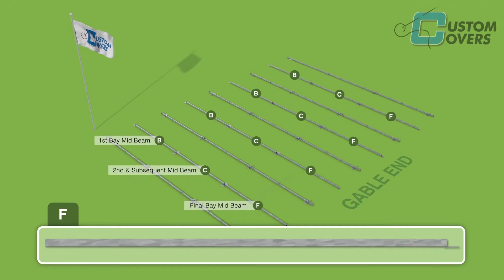How to Install Subframe Flooring - Custom Covers Animation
Have you ever been put off by the complexity of marquee flooring?
Check out our simple installation video to help you make the right choice for your marquee flooring.
This video should be used to support our official sub-frame flooring installation handbook.

Extrusion sequences from 01:10 :
3m floor (3.06m)
6m floor (3.06m 3.06m)
9m floor (3.06m 3m 3.06m)
12m floor (3.06m 3m 3m 3.06m) shown at 01:10
15m floor (3.06m 3m 3m 3m 3.06m)

Copyright Custom Covers (1984) ltd